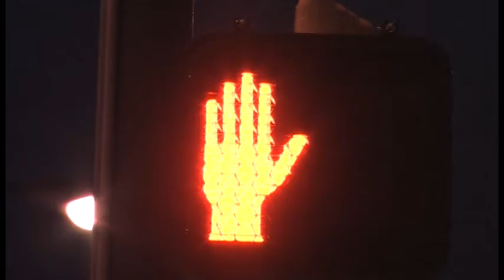Mike Stroud-In a Moments Pass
Here's a song written and performed by Pastor Mike Stroud of Horizon Church in Morganton, N.C. The video was produced by the AGR Video Production team.